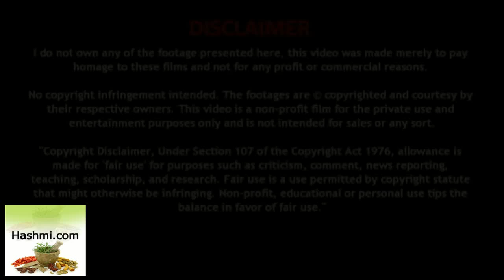Kali Mirch Ki Chay apke Behad Faydemand - black pepper benefits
Hath Pair Me Aithan Ka Gharelu Ilaj | मांसपेशियों की ऐंठन (Muscle Cramps)

How to Increase Brain Power - बच्चों का दिमाग तेज कैसे करें - Memory Booster

Cure for Pyorrhea, Cavity, Gums - मसूड़ों से खून,मूंह से बदबू का रामबाण इलाज

Janiye Lakva Kaise Hota Hai wa Iske Lakshan Kya Hai - How does paralysis occur

In 7 Cheezon Ke Sevan Se Liver Rahega Saaf Wa Surakshit - These 7 things will remain clean and safe